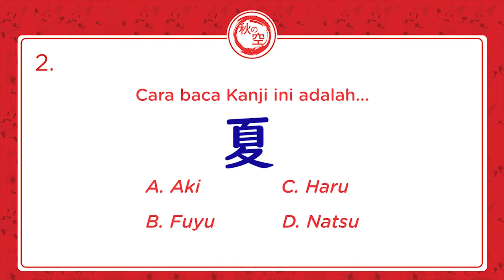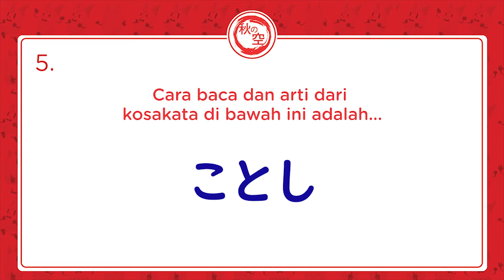Belajar Bahasa Jepang || Kuizu 7 || Quiz Time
Kira-kira kali ini temen-temen bisa menjawab betul semua ngga ya? Yuk langsung aja kita cek sama-sama kuizu nya! Jawabannya akan diposting setiap hari senin di IG @akinosora.id ya!

Temen-temen masih ngerasa kesulitan belajar bahasa Jepang? Butuh bantuan untuk belajar bahasa Jepang? Bisa banget lho belajar bareng Aki No Sora!
Hubungi kami di WA : 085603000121

Host : Roku
Script : Roku, Merry, Wina, Sri, Aulia
Editor : Ailah

Let's Learn, Practice and Have Fun!